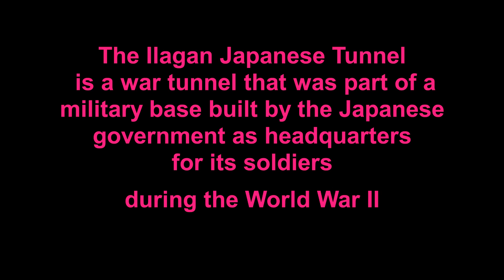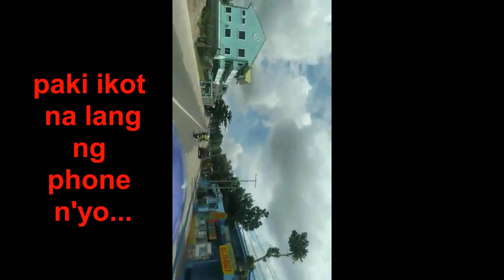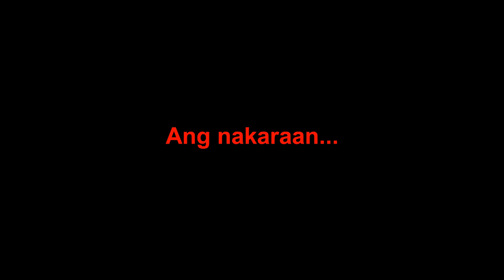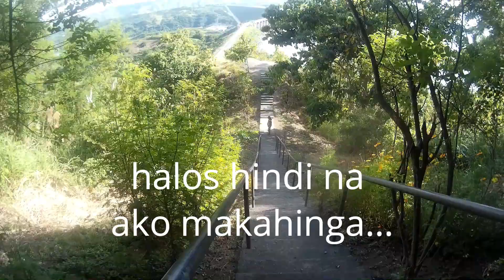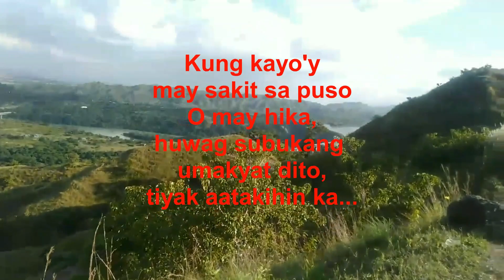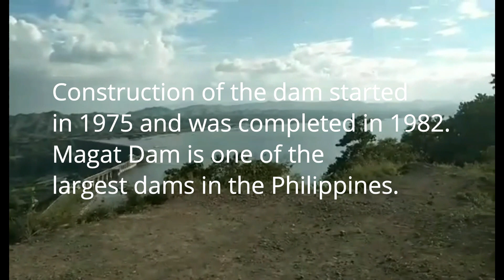RIDE TO ILAGAN CITY ISABELA (JAPANESE TUNNEL AND 1,000 STEPS MAGAT)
Whenever I go on a ride, I'm always thinking of what's wrong with the thing and how it can be improved.
 let's visit Japanese tunnel and 1,000 steps Magat hill  Isabela